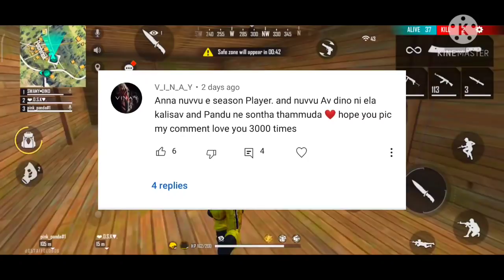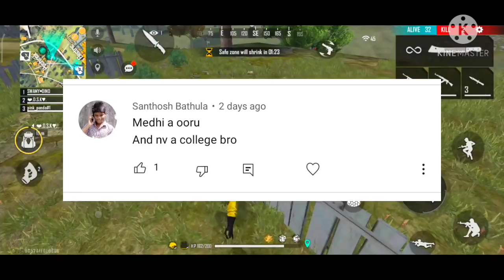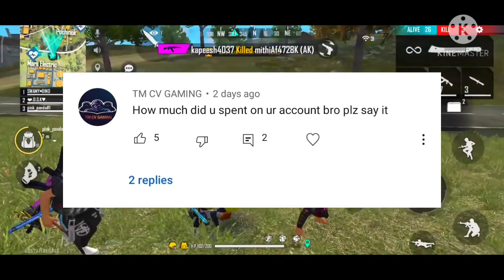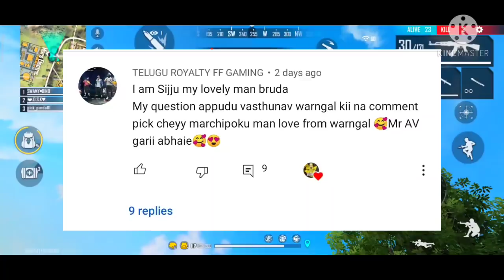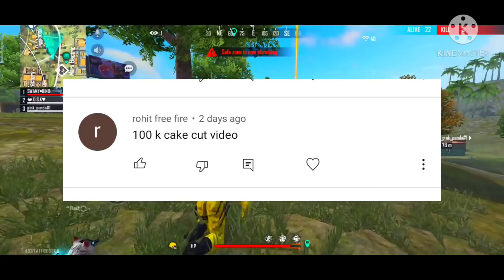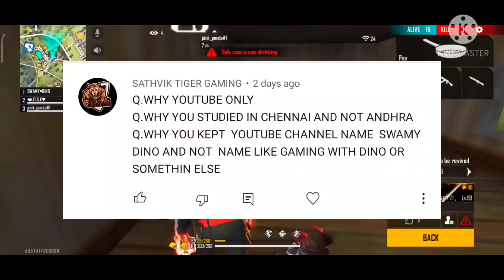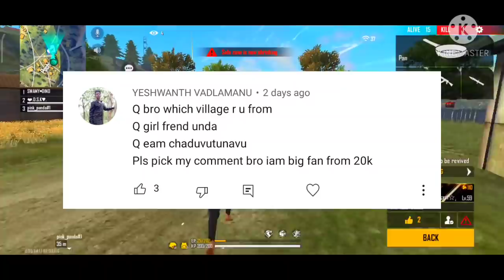QUESTION ND ANSWER WITH SWAMY-DINO || Q&A || AV-DINO